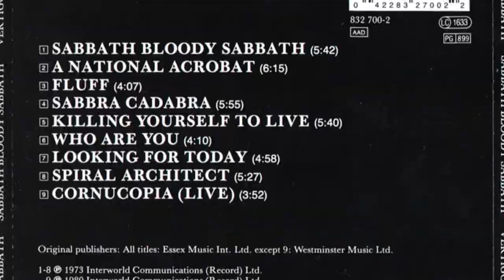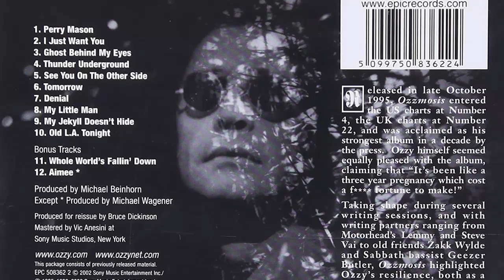Ex-Yes Rick Wakeman Interview-Recording Black Sabbath 'Sabbath Bloody Sabbath' & Ozzy' Ozzmosis'